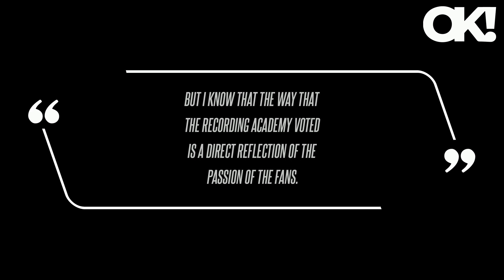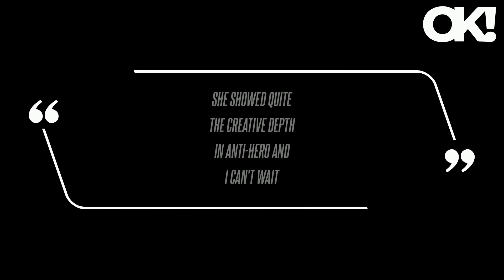Taylor Swift Announces New Album Release Date After Winning 'Lucky' 13th Grammy Award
Taylor Swift shocked fans when she announced she would be releasing a brand new album at the 66th Annual Grammy Awards on Sunday night, February 4. After accepting her 13th Grammy win for Best Pop Vocal Album - pointing out 13 is her "lucky number" - she confirmed her newest sets of tracks, The Tortured Poet's Department, would be making its debut on Friday, April 19. "So I want to say thank you to the fans by telling you a secret that I've been keeping from you for the last two years, which is that my brand new album comes out on April 19," she revealed. As OK previously reported, fans initially thought Swift would be announcing the release of Reputation (Taylor's Version) at the award show, theorizing that elements of her outfit were a nod to the album.